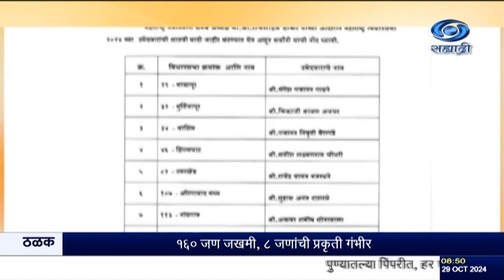महाराष्ट्र नवनिर्माण सेनेनं १८ उमेदवारांची सातवी यादी जाहीर केली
दि. २९.१०.२०२४ :

महाराष्ट्र नवनिर्माण सेनेनं काल १८ उमेदवारांची सातवी यादी जाहीर केली आहे. बाळापूर मधून मंगेश गाडगे, मूर्तिजापूर मधून भिकाजी अवचर, वाशीम मधून गजानन वैरागडे, डहाणूतून विजय वाढिया, भिवनदी पूर्व मध्यन मनोज गुळवी यांना उमेदवारी देण्यात आली  आहे. इंदापूर मधून अमोल देवकाते , पारनेर मधून अविनाश पवार यांना उमेदवारी जाहीर झाली आहे. आतापर्यंत मनसेनं एकूण १३५ उमेदवारांच्या नावांची घोषणा केली आहे.

8.30am | 11.00am | 1.00pm | 4.30pm | 7.00pm | 9.30pm